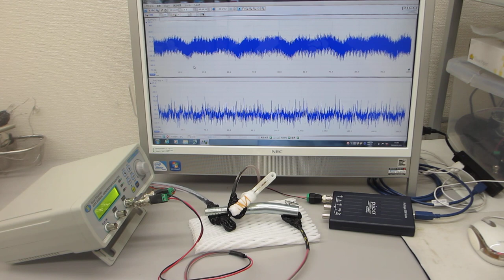超音波システムの開発技術（メガヘルツの超音波発振制御実験）